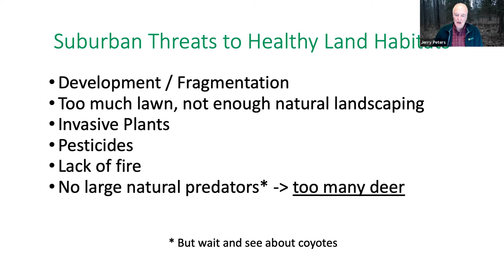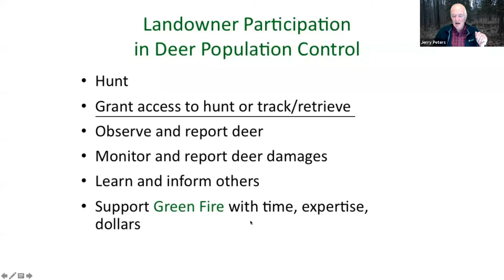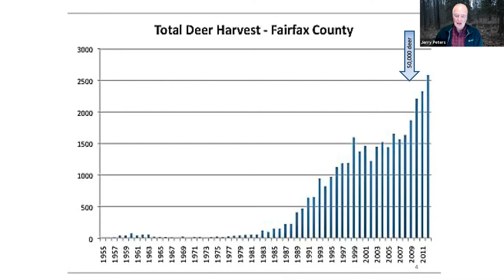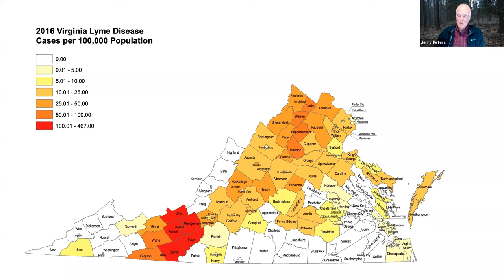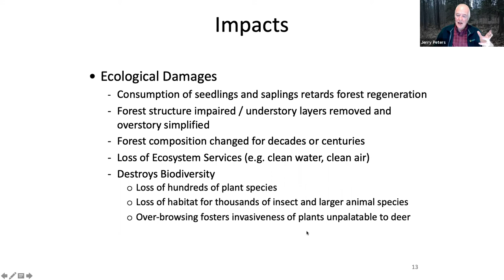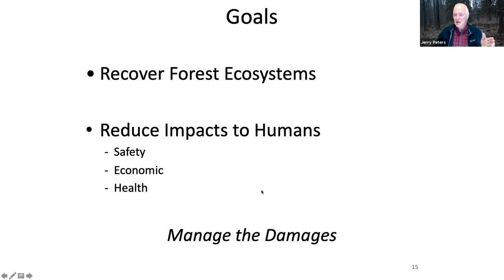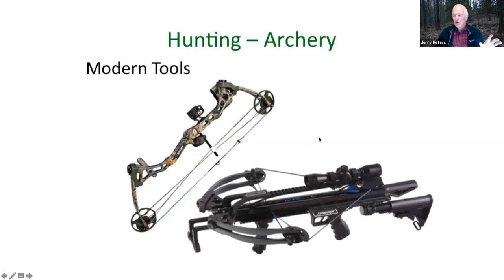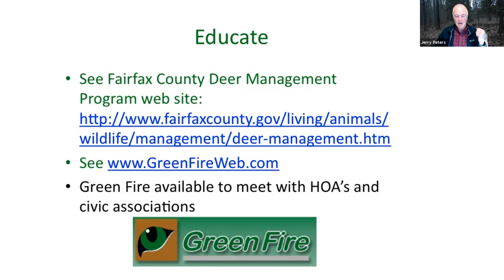GFCA Deer Management Presentation - Jerry Peters 11.16.2020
Jerry Peters, of Great Falls, a local environmentalist and longstanding member of the Great Falls Citizens Association, presents Project Green Fire which aims to provide an environmentally sound approach to deer management.